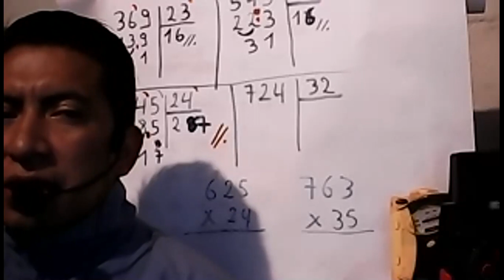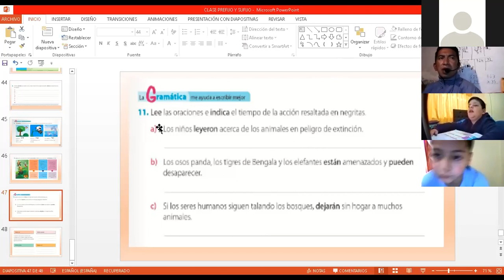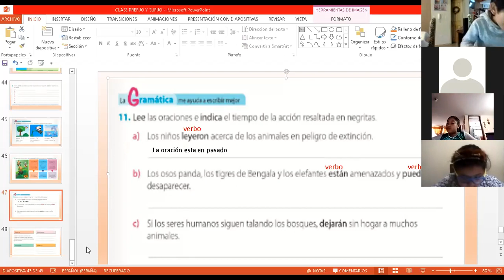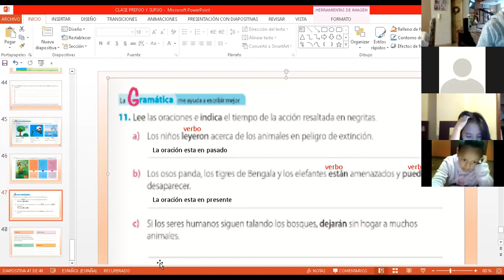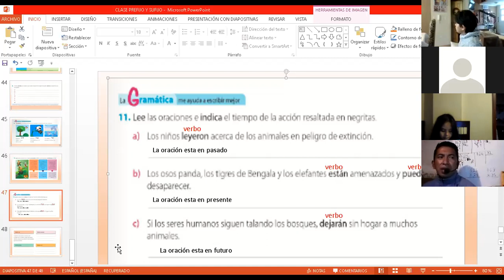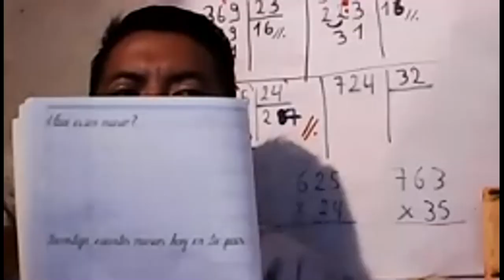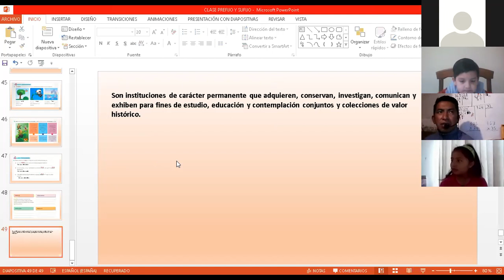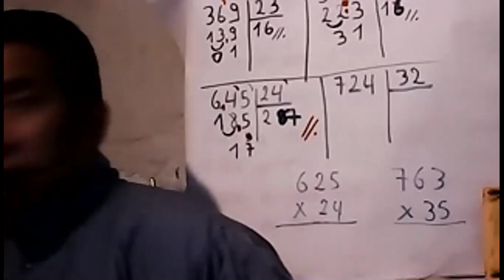4EGB LENGUA Y LITERATURA 29OCT2020